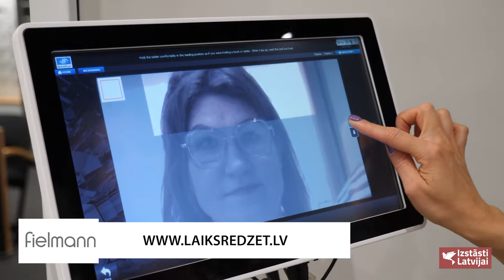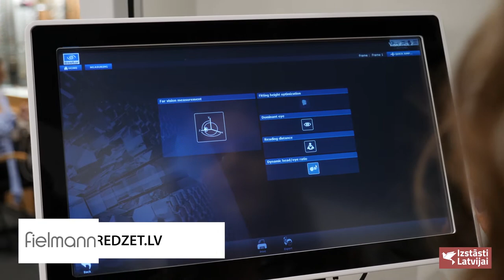Fielmann optikas visā Latvijā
Pasaulē lielākā briļļu lēcu ražotāja "Essilor" veiktais pētījums Latvijā atklāja, ka 71% Latvijas iedzīvotāju vecumā grupā 40+ lasot atbīda tekstu tālāk no acīm, 57% Latvijas iedzīvotāju virs 40 gadiem sūdzas par redzes problēmām Taču tikai 5% zina, kas ir presbiopija jeb vecuma tālredzība un kā to efektīvi risināt. Skatāmies un uzzinām !